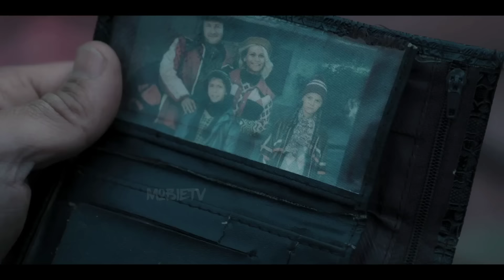4 Friends Got Trapped In A Mystery JUNGLE, No One Dares To Returned Back | Explained In Hindi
hindi movies
new movies
2022 new movie explained
mobietv hindi
2022 new movie explained
explained in hindi
motivational stories
new movies
hd films full
2022  movies
top movies in 2022
movie review